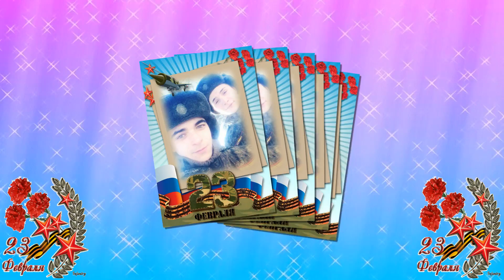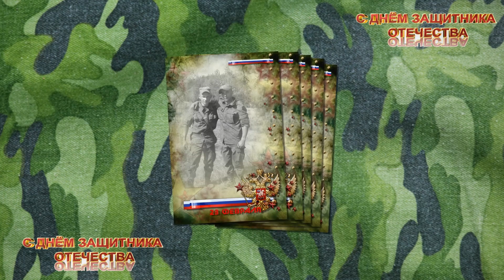Сынок!С 23 февраля!!!